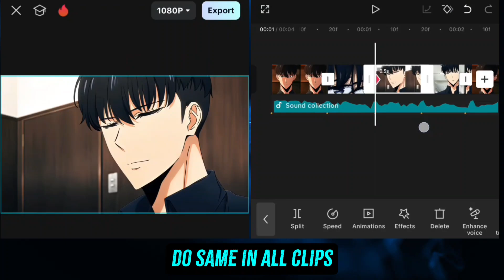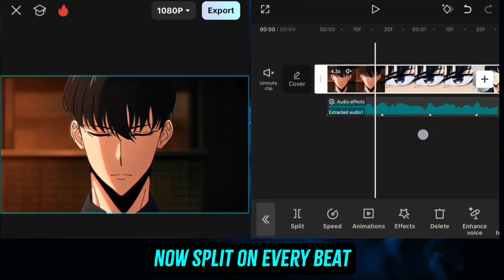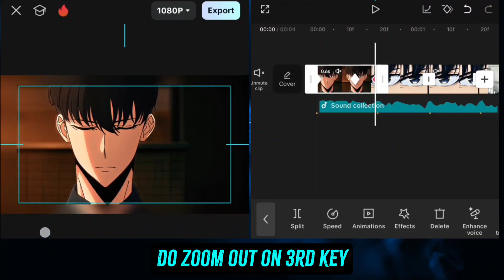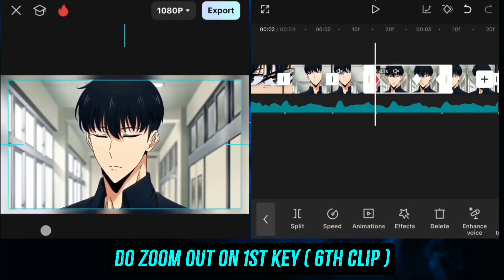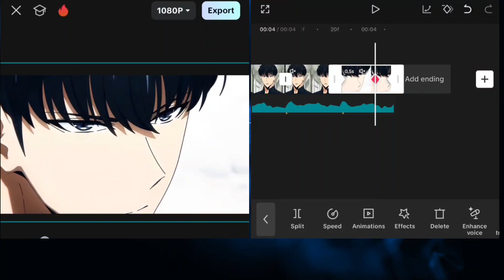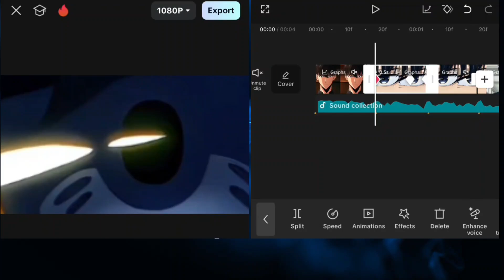Smooth Zoom In/out & Shake | Capcut Tutorial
Song - Yoriichi theme Rifti Beats
Nezuko theme Rifti Beats

Twixtor Credit : unknown
Anime/Game/Series: Solo Leveling
link: